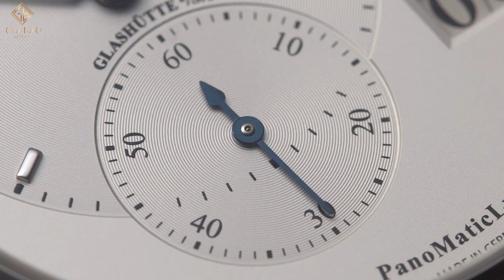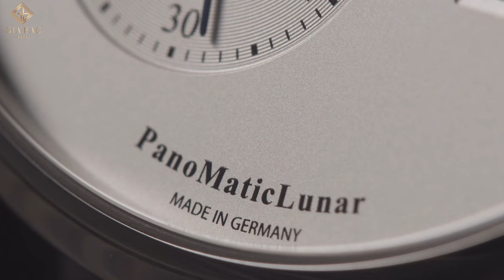Review đồng hồ Glashütte Original PanoMaticLunar 1-90-02-42-32-05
Vào năm 2003, một trong những biểu tượng của thương hiệu Glashütte Original, dòng đồng hồ PanoMaticLunar đã được giới thiệu tại sự kiện Baselworld. Kể từ đó, những phiên bản tiếp theo của dòng đồng hồ này đã được tung ra lần lượt vào năm 2015 và 2020. Những phiên bản tiếp theo sau có kích thước nâng cấp và tông màu mặt số hiện đại nhiều hơn. Dù vậy, Glashütte Original PanoMaticLunar vẫn nằm trong top những chiếc đồng hồ sở hữu thẩm mỹ mang tính cân bằng và trang nhã đi kèm những tính năng phức tạp đã được thực bởi một trong những nhà sản xuất hàng đầu tại Đức.

Hệ thống showroom:
- 69 Quang Trung, Hai Bà Trưng, Hà Nội
- 55 Đống Đa, Hải Châu, Đà Nẵng
- 164 Trần Hưng Đạo, Quận 1, TP Hồ Chí Minh